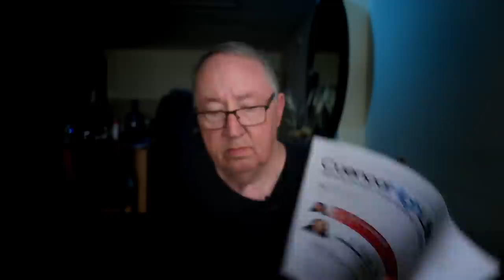When do you stop being an Expat and go back home?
When is it time to stop being an expat and return home?

This video is about an article I read in the Cuenca High Life that discusses this topic. If you become
terminally ill, do you want to go back "home"? What about dying right here in Ecuador? Who's to say that you need to return home?

Just something to think about.

Leave your answers in the comments below.